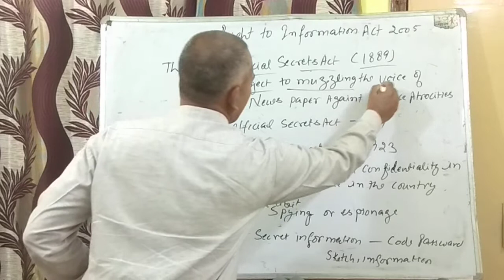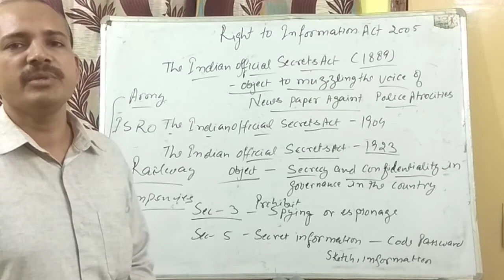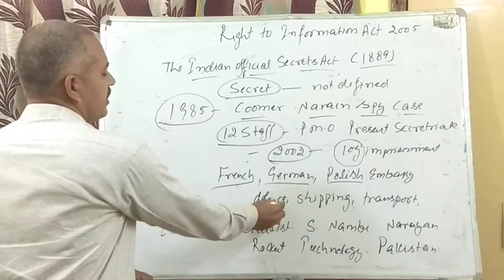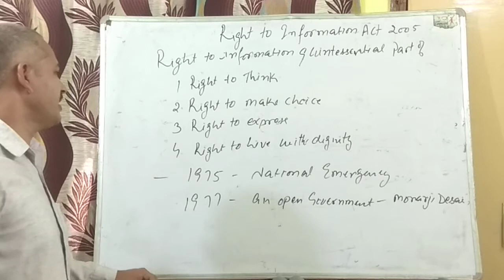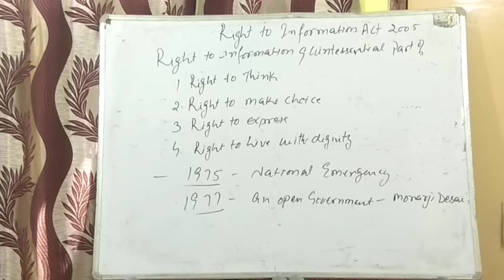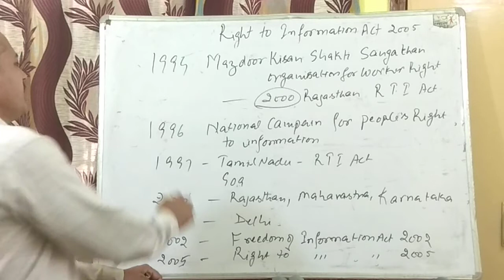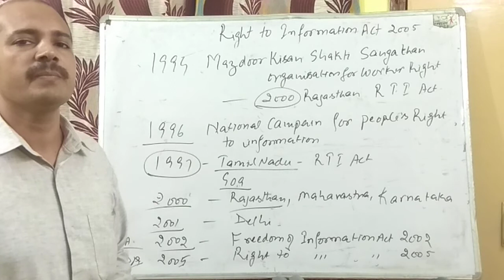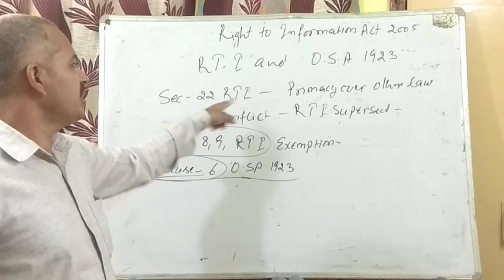History and development of Right to information Act 2005